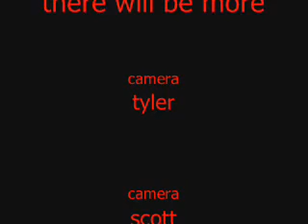Th3 m0v13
i put it all togATHER